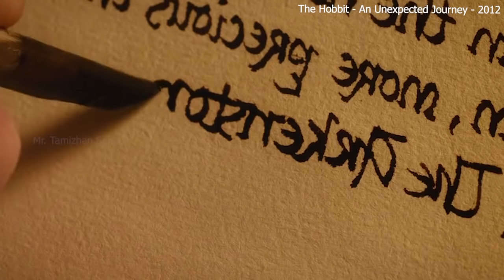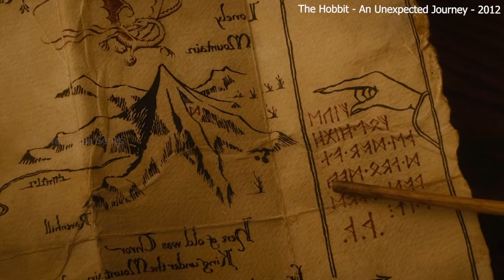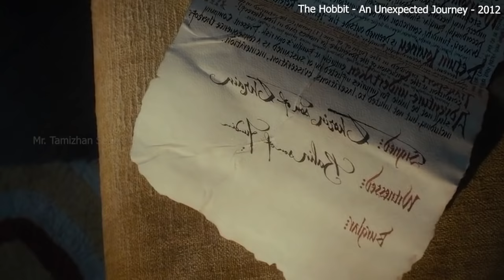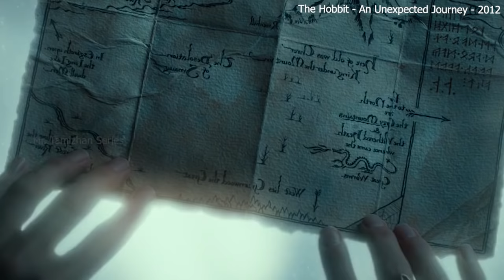பாகம் 1 100 தடவை பார்த்தாலும் சலிக்காத படம் Tamil Dubbed Reviews & Stories of movies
Action Movies
Adventure Movies
Drama Movies
Romance Movies
Historic Movies
Science-Fiction Movies